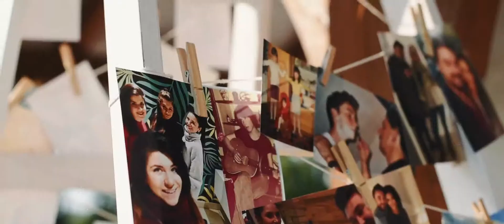Natalia i Krzysiek I ślub nad morzem I AMMC Studio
Natalia i Krzyś udowodnili, że nie liczy się liczba gości, by wesele było udane, ale kto towarzyszy Młodej Parze w tym szczególnym dniu. Wystrzałowe wesele w kameralnym gronie w Dworku nad Regą.